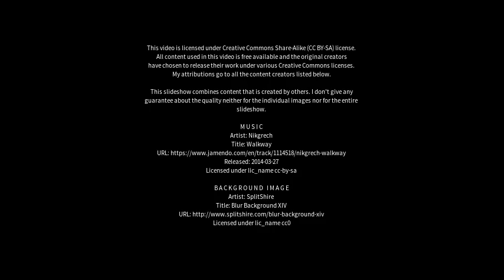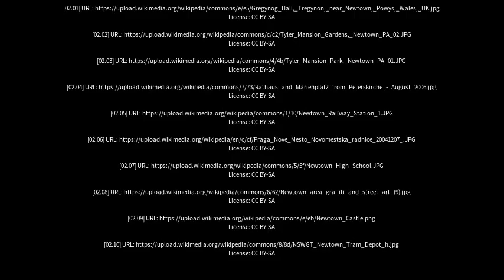Best places to visit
Best places to visit - New Town (Australia) Best places to visit - Slideshows from all over the world - City trips, nature pictures, etc.